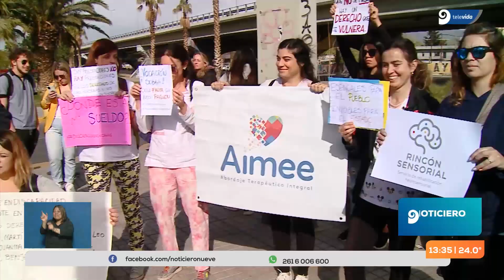Discapacidad: paro y manifestación de terapeutas por falta de pago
Un grupo de profesionales mendocinos se congregó para exigir su remuneración, que corresponde a Nación. Estuvieron acompañados por padres y pacientes.